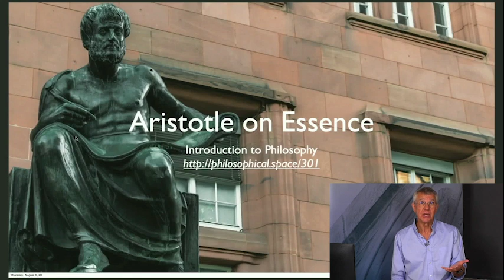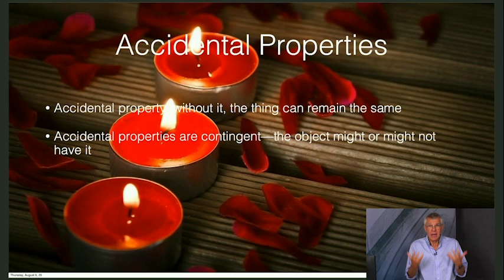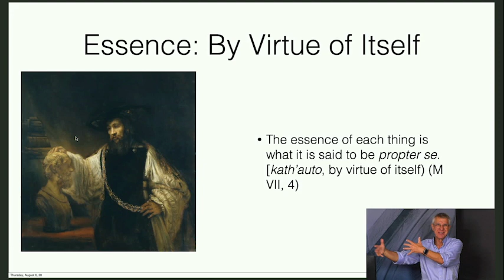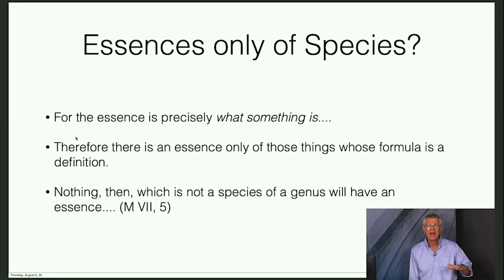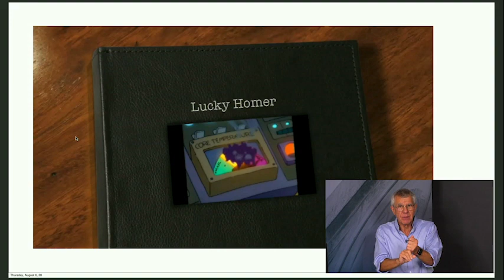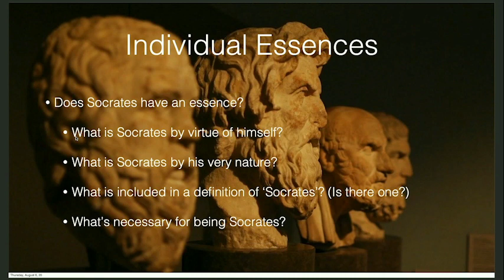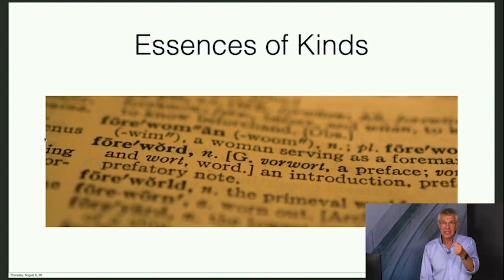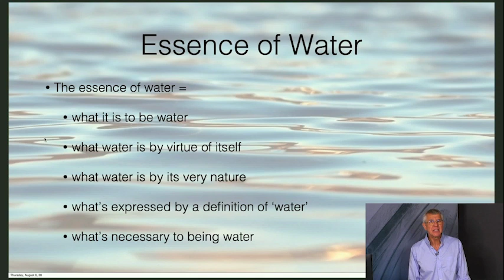Aristotle on Essence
Aristotle's analysis of essential and accidental properties in the Metaphysics. @PhiloofAlexandria